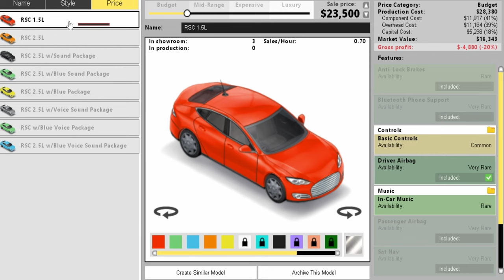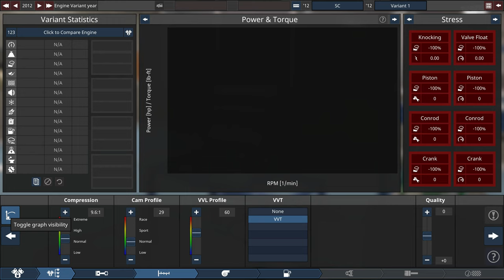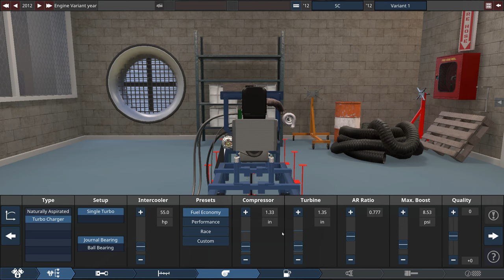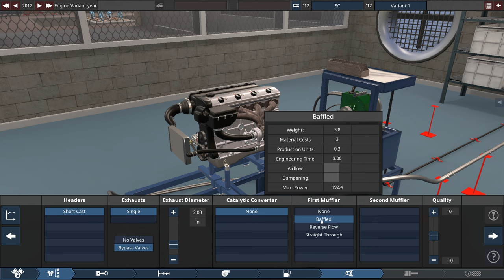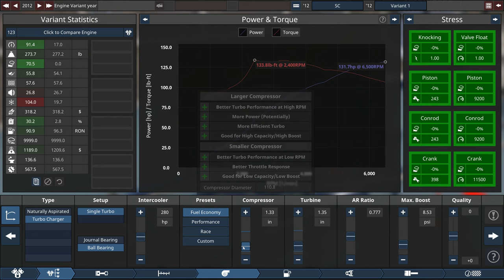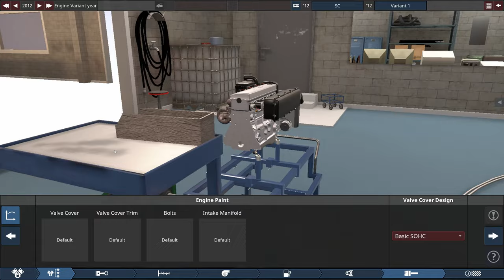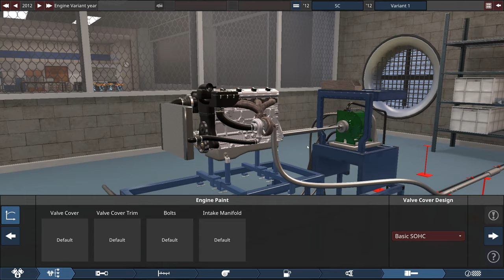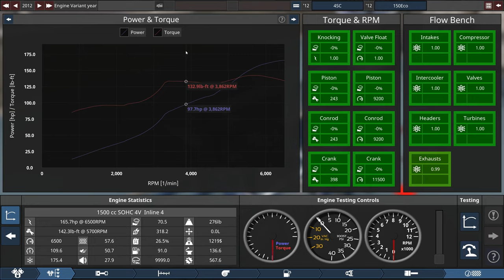Automation and Production Line: Edward J. Emerson designs the 1500 cc SOHC 4V Inline 4 Episode: One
Day One thru Fifteen

4SC family of engines

Model:
2012 Emerson RSC 1.5L @ $23,500
Displacement:
1500 cc SOHC 4V Inline 4
Engine:
4SC-150Eco Intercooled
Compression Ratio:
9.6:1
Boost:
9.1 PSI
Horsepower:
180 @ 6700 rpm
Torque:
145 @ 6400 rpm
Weight:
283 lbs
Redline
6700 rpm

Testing faults

If pushed to the redline the Compressor will heat up and reduce efficiency but the temp is within specs. Intercooler has been enlarged.

The bypass valve – otherwise known as a pressure relief valve – is an integral part of the oil filter. The valve is designed to open when the oil filter becomes clogged or when the oil is too thick. This allows the oil to bypass the filter through a center tube. The oil then goes straight to the engine to prevent starvation and damage.

Exhaust baffles are metal tubes that consist of many perforations and are inserted into the end of the muffler. The perforations in the tube slow the airflow, resulting in added backpressure and noise reduction.

Make your dream cars a reality with Automation’s unparalleled car and engine design tools. Gain a competitive edge through smart engineering and business decisions to help you build an automotive empire. Will you become an industry leader or just a footnote in automotive history?

IN-DEPTH ENGINE DESIGN
Solid engine design is a big part of creating a successful car in Automation. The game gives you the opportunity to build your own engines from scratch; from the engine configuration, over the valvetrain design, to the fuel system and detailed turbocharging systems. Many design changes even affect the engine sound.

Compromises and challenges abound, do you need the smallest and cheapest engine possible for a budget mini-car or a no-expense-spared twin-turbo beast for your next supercar? There are literally quadrillions of possible engines to design. (We counted..)

Want to challenge your engine-building skills? 50+ different engine scenarios put you in the shoes of an engineer to build motors for every possible application, while the Engine Design Multiplayer lets you test your skills against human opponents in a race against the clock.

All these features are already available right now in the current release, with lots more engine types coming soon.

CUT-THROAT TYCOON GAMEPLAY
The core experience of the game will be the Grand Campaign. In this game mode, spanning from 1946 to 2020, you start your enterprise from scratch and try to become one of the most renowned car companies in the world.

...in theory.

In practice, of course, life is not so simple. When you get to grips with your first factory design, it certainly will not feel in a state of pure flow...or profit for that matter. Making a handful of built-to-order cars and breaking even is one thing...but competing with the big multinationals and churning out thousands of vehicles for the mass market is a whole new ballgame.